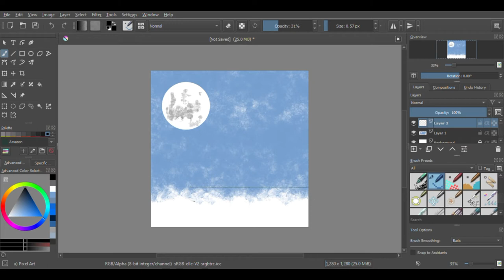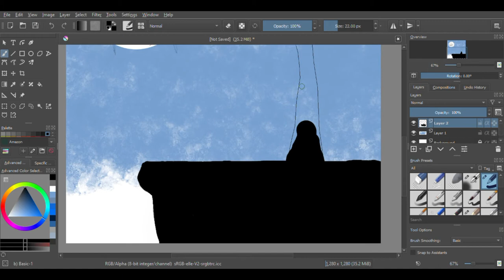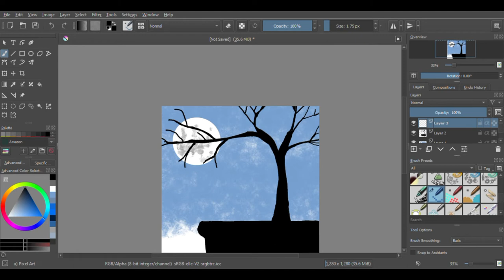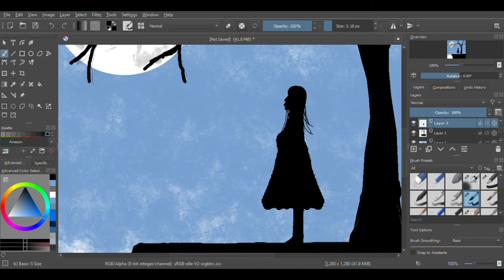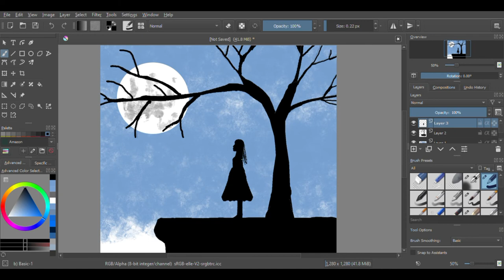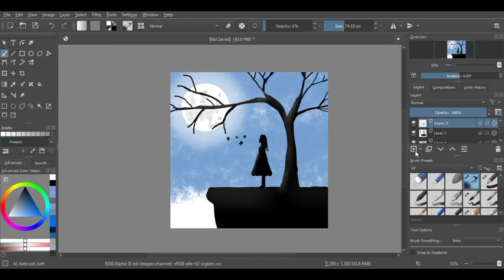how to draw a girl |for beginners | digital art| zara insight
hi everyone this is easy step by step method to draw a girl standing under a tree how to draw a girl digital art for beginners zara insight
             THANKS